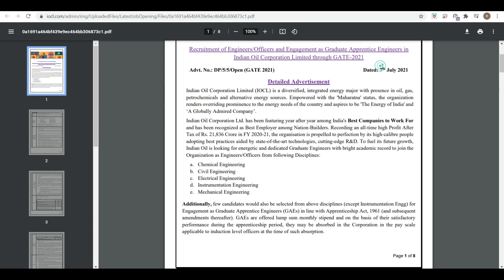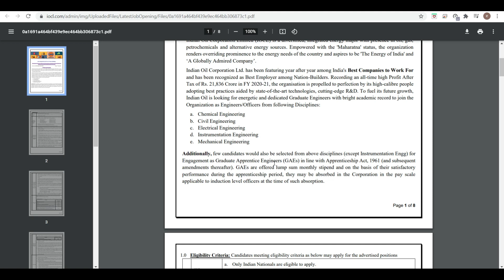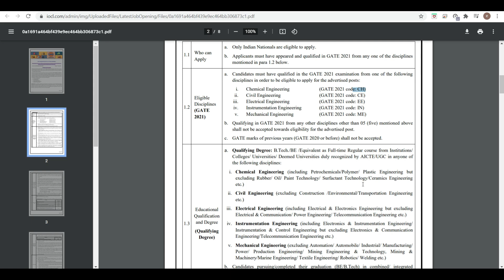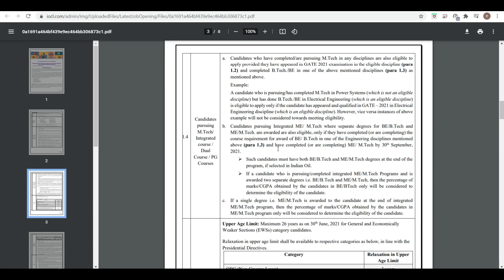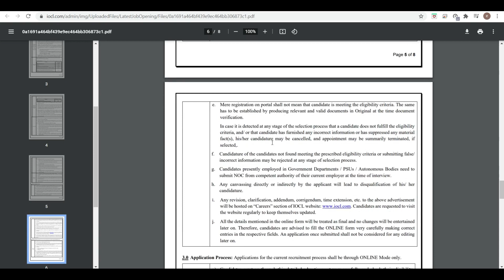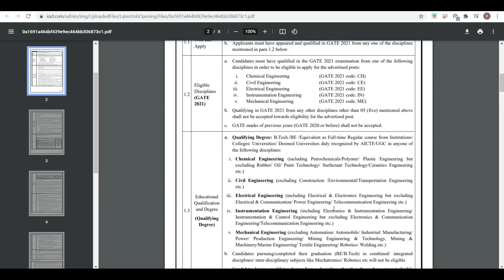IOCL | GATE 2021 | Recruitment Out | Final Year Can Apply